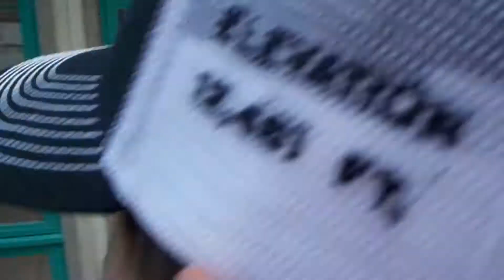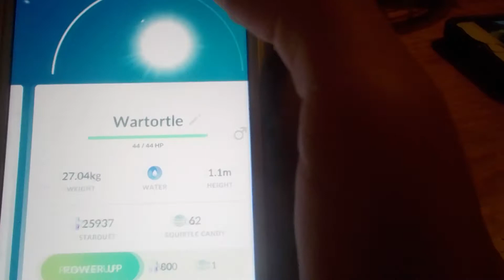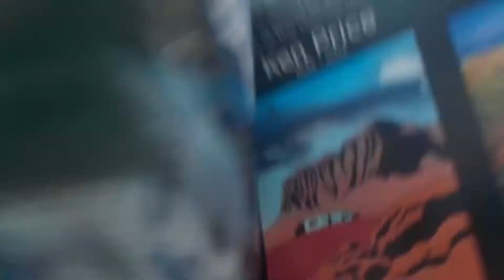WE SAW A BEAR (NO CLICKBAIT)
Daily uploads in a row: 47